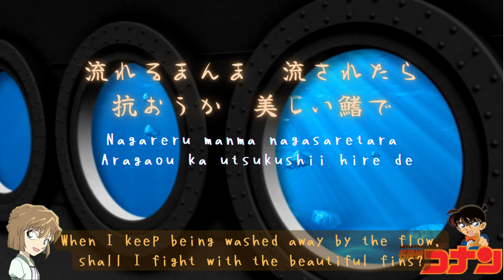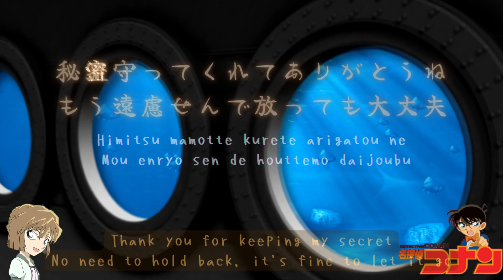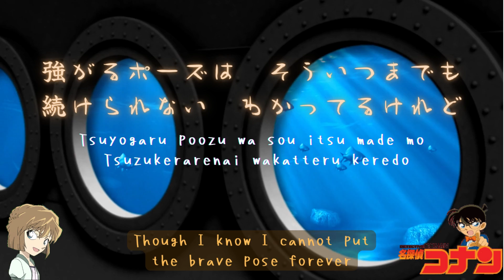(Detective Conan: Black Iron Submarine) 美しい鰭 Utsukushi Hire| スピッツ SPITZ| Lyric + Romaji + Eng Trans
(Detective Conan: Black Iron Submarine) 美しい鰭 Utsukushi Hire| スピッツ SPITZ| Lyric + Romaji + English Translation
Ost of Japanese Anime Movie「名探偵コナン 黒鉄の魚影」 (English title: Detective Conan: Black Iron Submarine)
Conan and the Detective Boys visit Hachijo-jima at Sonoko’s invitation and receive a phone call from Subaru Okiya informing them that a Europol employee was murdered in Germany by the Black Organization’s Jin.
Perturbed, Conan sneaks onto the police ship led by Kuroda, which is bringing them to the island to protect the completion work, and tours the new facility, just in time for the Black Organization to kidnap a female engineer, seeking a piece of important data in her USB drive.
A terrifying howl of screws is heard from the ocean, as an unknown person approaches Haibara.

Original singer: スピッツ SPITZ

IF YOU ARE THE OWNER
Pictures and video sound are not own by me.
I have no intention to exploit your work, I am just purely I like your voice and want to share them.
Please don't send the copyright request.
Hope you well and have a nice day.

LYRICS
波音で消されちゃった　はっきりと聞かせろって
わざとらしい海原
100回以上の失敗は　ダーウィンさんも感涙の
ユニークな進化の礎

あの日のことは忘れないよ
しずくの小惑星の真ん中で
流れるまんま　流されたら
抗おうか　美しい鰭で
壊れる夜もあったけれど　自分でいられるように

びっくらこいた展開に　よろめく足を踏ん張って
冷たい水を一口
心配性の限界は　超えてるけれどこうやって
コツをつかんで生きて来た
秘密守ってくれてありがとうね
もう遠慮せんで放っても大丈夫

出し抜こうか　美しい鰭で
離される時も見失わず　君を想えるように

強がるポーズは　そういつまでも
続けられない　わかってるけれど
優しくなった世界をまだ　描いていきたいから